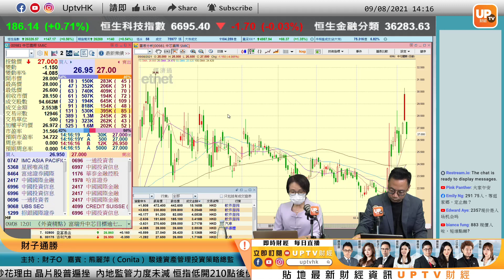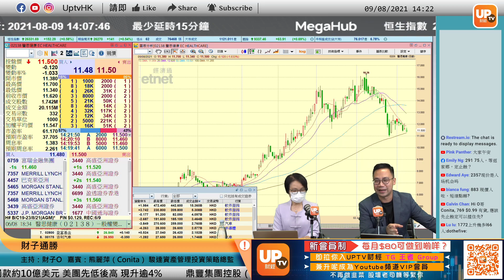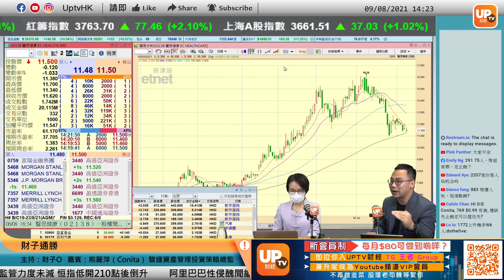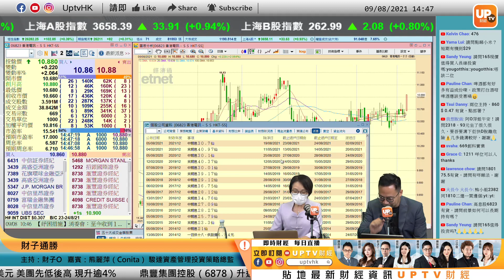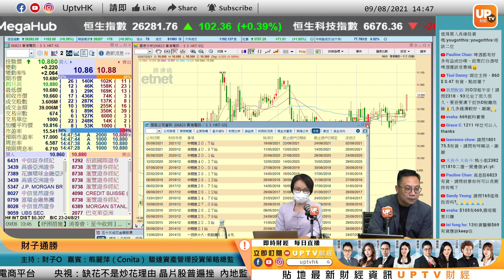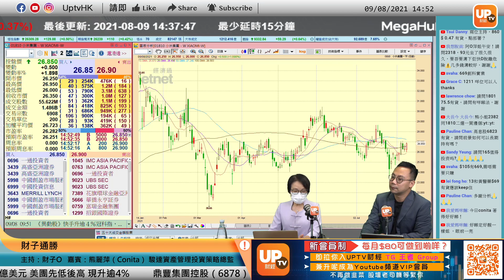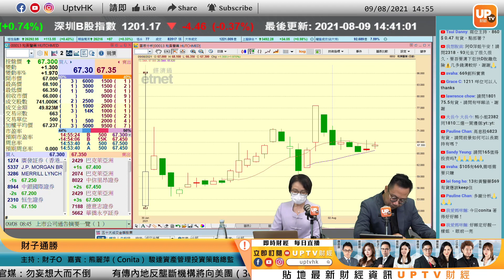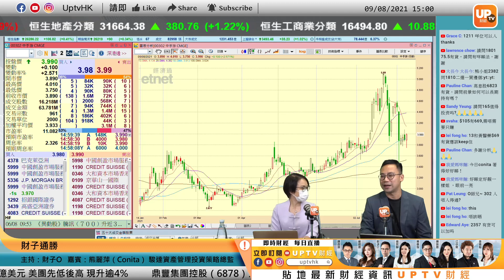內地監管輪到醫美股 板塊調整不明顯 巿場敏感度已大降？ ︳《財子通勝》 ︳09/08/2021 ︳ 主持：財子O 嘉賓：熊麗萍（Conita） 駿達資產管理投資策略總監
內地監管輪到醫美股 板塊調整不明顯 巿場敏感度已大降？
內地監管力度趨嚴，近日巿場關注內地多間官媒發行評論行業，成為市場關注熱點。再有行業板塊被點名，《人民日報》今日發文，指近年醫療美容行業迅速發展，但不少醫美機構宣傳時只談「最佳效果」，不談「不良後果」，容易使消費者忽視安全隱患。消息令到醫美板塊普遍回落，但幅度不大，是否巿場已習慣相關操作？

《財子通勝》逢星期一至五，下午14：00 - 15：00時段播出

個股時間「傳送點」：
00:00
04:00 美團 3690
06:30 中芯 981
13:02 完美醫療 1830
29:54 贛鋒鋰業 1772
31:40 比亞迪股份 1211
34:46 中海油 883
39:36 香港電訊 6823
43:13 中國平安 2318
45:26 小米 1810
50:05 和黃醫藥 13
53:02 中手游 302

▷ 牛牛號：UPTV財經 18213082
請多多支持各 UPTV主持
▷靜靜 (吳欣靜 Jasmine Ng)